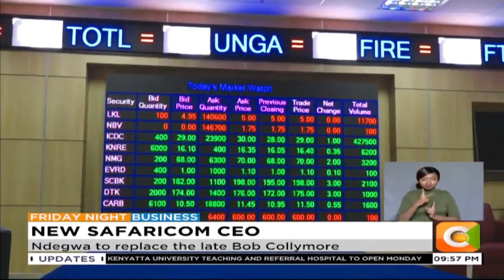Michael Joseph defends Ndegwa’s appointment.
welcome Peter Ndegwa’s appointment. Ndegwa to replace the late Bob Collymore
Ndegwa to assume office in April 2020

Joseph: We were looking for global experience